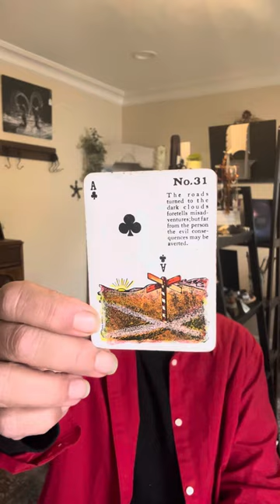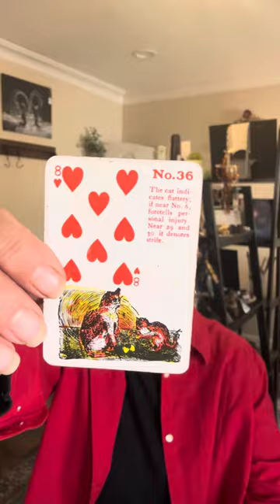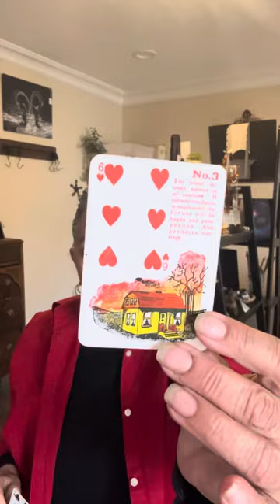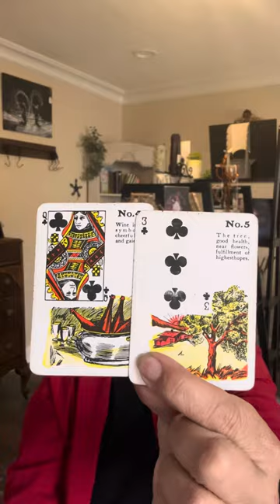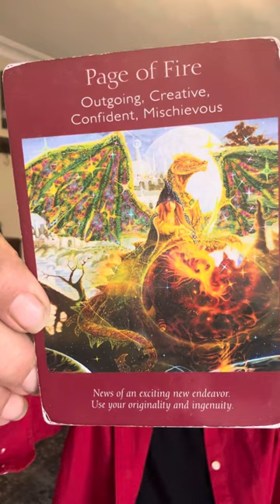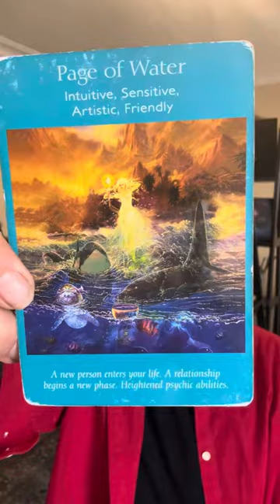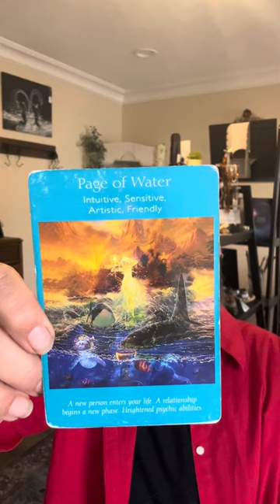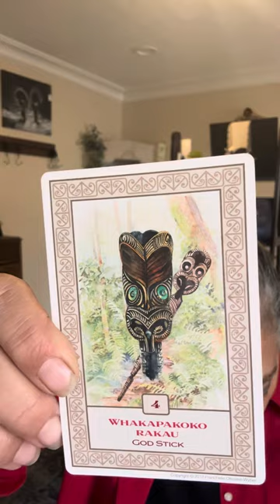Libra April 1 to the 15th of 2024. Ohh Baby! Change is coming!￼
To book a session:

$MaryPetrellaWilliams

$40 a 20 minute holiday special
Holiday special… 20 minutes $40

Policy

Delivery

1.Delivery is usually  with in 5 days. If readings are in high demand then 5-10 days; You will be notified if it will be past 5 days.

2. You have the choice of